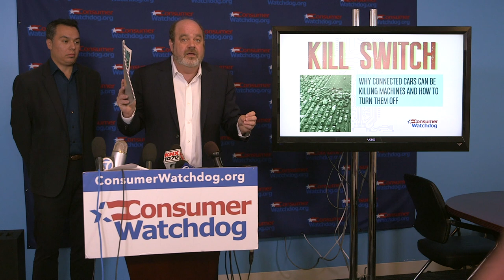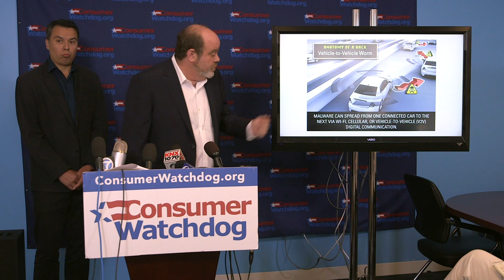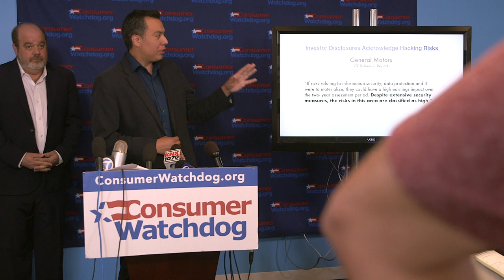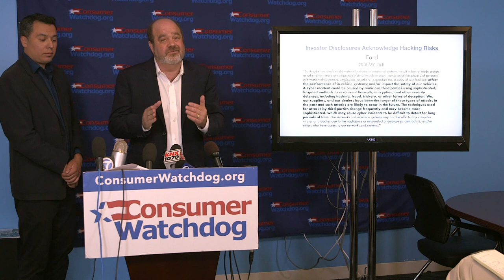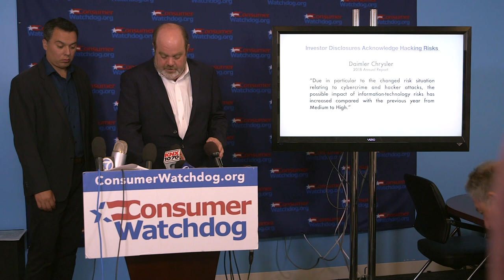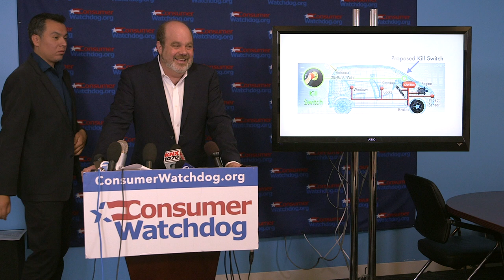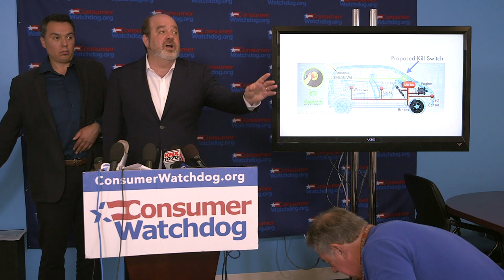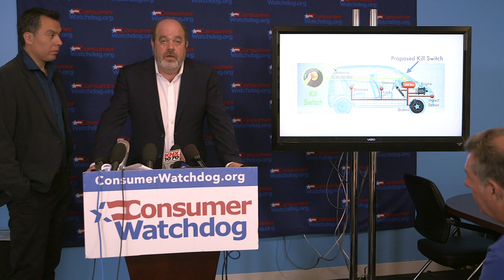Kill Switch Press Conference 7-31-19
Los Angeles, CA – The nonprofit group Consumer Watchdog has issued a report, with the help of car industry technologists, that finds all the top 2020 cars have Internet connections to safety critical systems that leave them vulnerable to fleet wide hacks.

The group and experts warn that a fleet wide hack at rush-hour could result in a 9-11 scale catastrophe with approximately 3,000 deaths.
The report, “Kill Switch: Why Connected Cars Can Be Killing Machines And How To Turn Them Off,” reveals that automakers have disclosed the high risk of such hacks to their investors, but are keeping the public in the dark as they market new features based on Internet connections. For example, Ford disclosed to the Securities Exchange Commission in its 10K filing that the company and its suppliers have been the subject of a malicious hack, but the public is blind to the facts.

“Connecting safety-critical systems to the Internet is inherently dangerous design,” said Jamie Court President of Consumer Watchdog.  “American car makers need to end the practice or Congress must step in to protect our transportation system and our national security.”